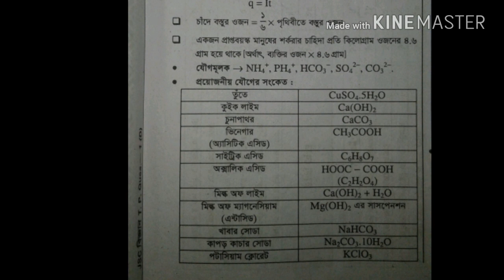Science SUGGESTION for JSC 100% --2020 PART-0